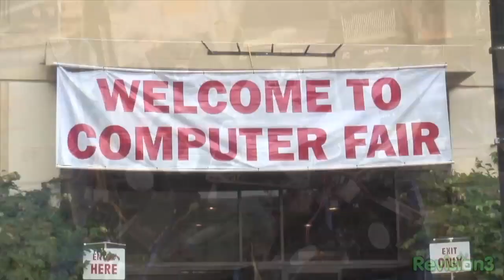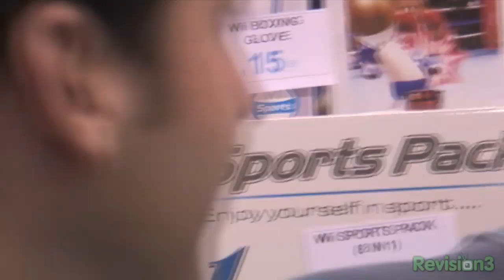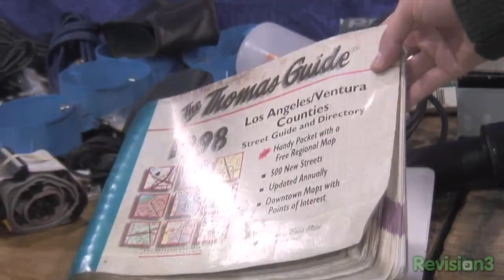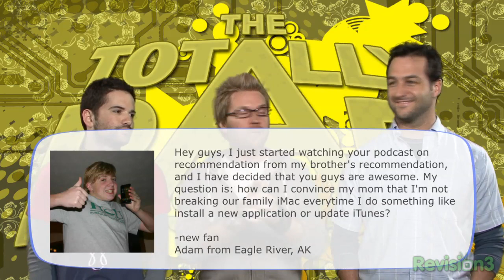The Totally Rad Show Episode 38: Soul Poppin (December 11, 2007)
Video Games:
Pain
Jeff Gerstmann/GameSpot Controversy

Other:
The guys visit the Los Angeles Computer Fair.